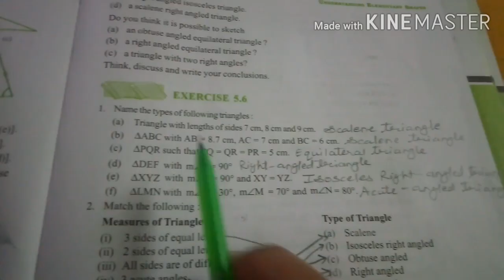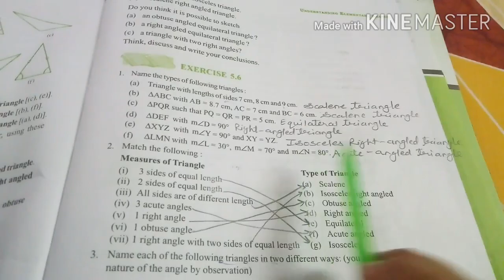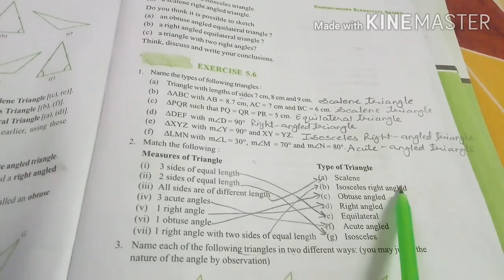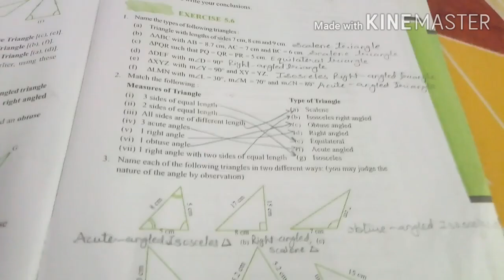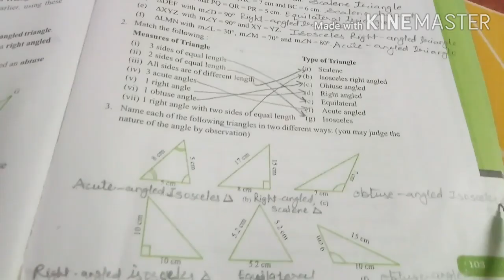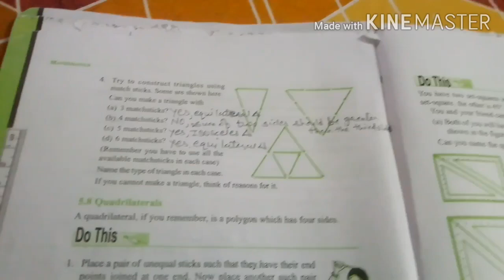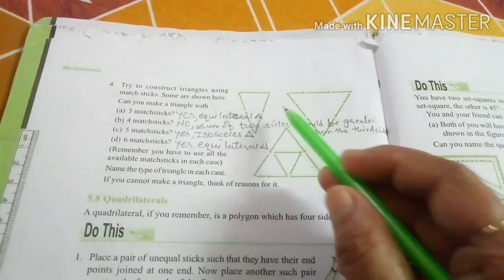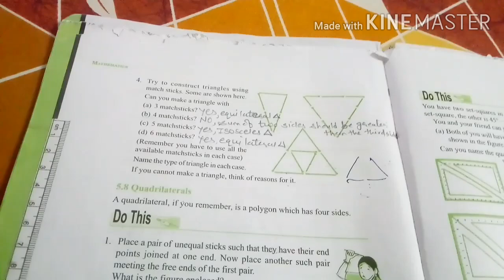Std-6,Sub-Maths Ch-5 Understanding Elementary Shapes (Part-5) Ex-5.6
Ch-5 Understanding Elementary Shapes (Part-5) Ex-5.6